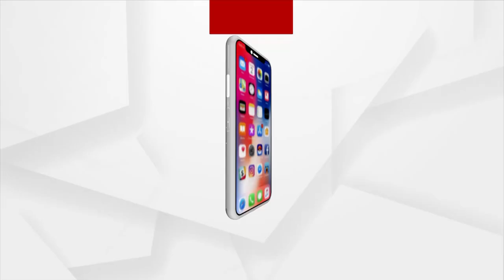Odisha Is Running Under Autocratic Rule: Union Minister Dharmendra Pradhan